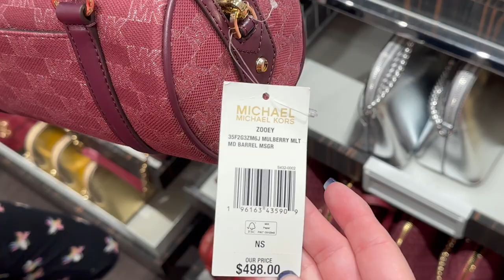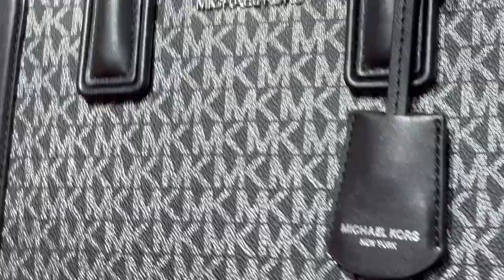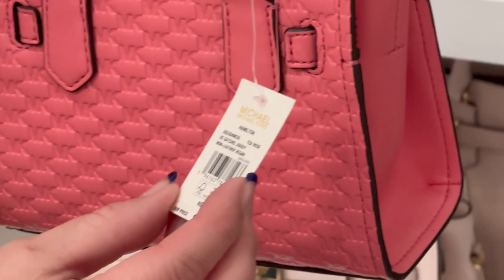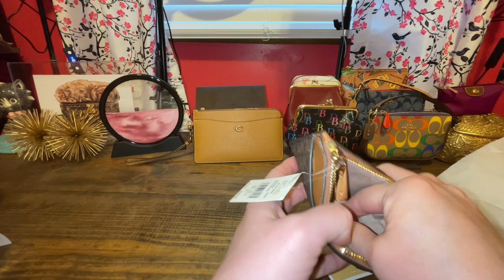Michael Kors Outlet | REVEAL | Shopping Vlog | Branson Mo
My Poshmark user name is akbbags
My Mercari user name is akb38